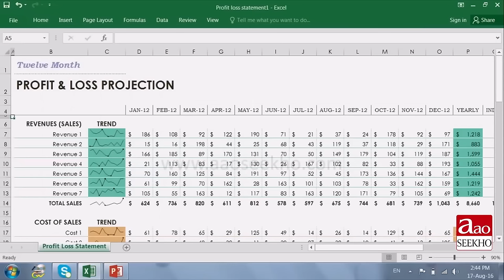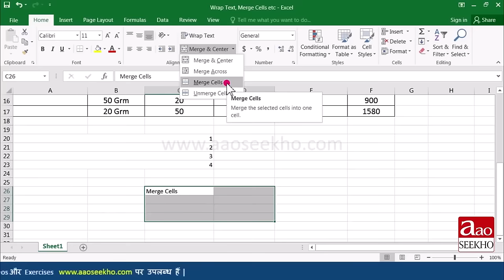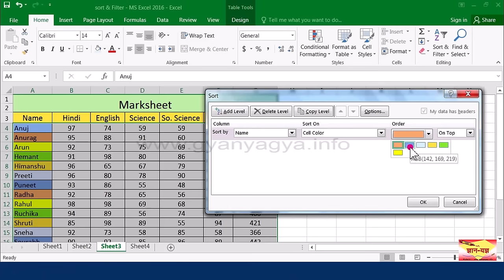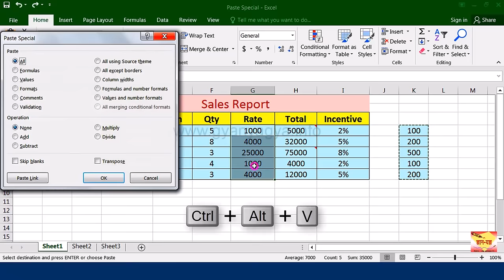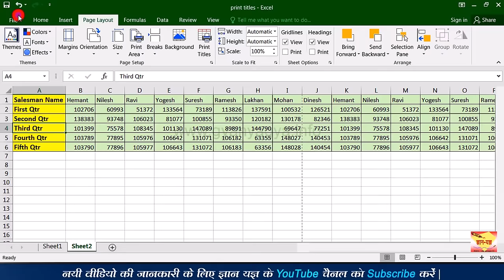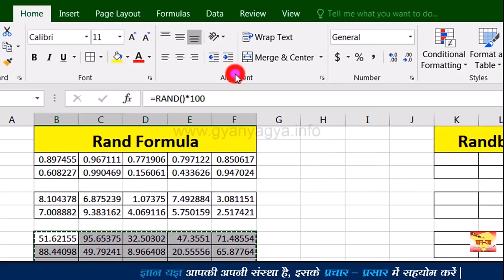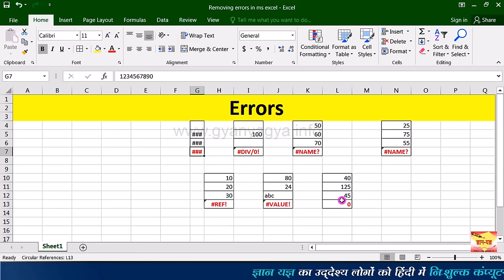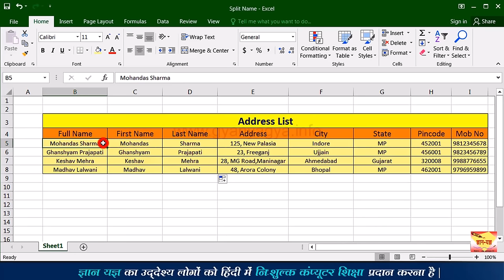MS Excel Full Course in Hindi | Microsoft Excel Complete Course | MS Excel Course for Beginners #1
This is a Full Course of Microsoft Excel. How to Learn MS Excel step by step in Hindi. This is an MS Excel Complete Course for Beginners.
MS Excel shuru se kaise sikhe? How to Learn MS Excel Basic knowledge in Hindi? This is an MS Excel Marathon Class. How to Learn Excel 2016, 2010, and 2007 in Hindi?

आप नीचे टाइम पर क्लिक करके अपनी जरुरत के चैप्टर को देख सकते हैं -
00:00 - Basic Introduction of Microsoft Excel 2016, 2013, 2010, 2007 in Hindi.
08:38 - Create New Workbook, Open and Save Workbook in MS Exce.
14:27 - Select Text, Row & Column, and Cut, Copy, Paste in MS Excel.
18:27 - Find and Replace in MS Excel.
23:02 - Change Font, Font Size & Color and how to Bold, Italic, Underline A Text in Excel.
26:22 - Undo and Redo in MS Excel.
29:08 - Add Border, Change Border, Change Border Color and Fill Color in Cell in MS Excel.
35:17 - Text Alignment & Indent Options in MS Excel.
38:51 - Text Orientation in MS Excel (How to Rotate Text in MS Excel).
42:13 - Format Painter in MS Excel.
48:11 - Wrap Text and Merge & Center options in MS Excel.
54:42 - Format Numbers, Dates & Time in MS Excel.
58:52 - Conditional Formatting & How to Highlight Cells in MS Excel Workbook.
1:07:49 - Format As Table & Cell Styles option in MS Excel.
1:13:10 - Insert & Delete Rows, Columns, Cells and Sheets in MS Excel.
1:20:03 - Change Row Height and Column Width in MS Excel.
1:24:54 - Hide and Unhide a Row or Column in MS Excel.
1:30:57 - Rename and Copy Or Move a Worksheet Data in MS Excel.
1:35:14 - fill Months, Days, Date and Numbers By Autofill Function in MS Excel.
1:44:15 - Sort Numbers and Data using Sort & Filter option in MS Excel.
1:52:48 - Mini Toolbar and Shortcut Menu in MS Excel.
1:57:48 - Quick Access Toolbar in MS Excel.
2:03:57 - Status Bar for find sum, average etc. & What is Page Break Preview in Excel.
2:09:54 - Remove Formatting, Comments and Hyperlink using Clear Function in MS Excel.
2:14:06 - Addition, Subtraction, Division, Multiply, Autosum in MS Excel.
2:23:06 - Clipboard to Copy and Paste Several Items in Excel.
2:27:23 - Copy Format, Formula, Values Using Paste Special in MS Excel.
2:33:08 - Copy Conditional Format, Column Width, Number Format By Paste Special in Excel.
2:37:09 - Transpose Data and Add or Subtract Values Using Paste Special in MS Excel.
2:42:57 - Data Validation option for whole Numbers & Error Alert in MS Excel.
2:48:25 - create Data Validation for Decimal Numbers & Other Data options in MS Excel.
2:53:25 - Create Drop Down Menu & Set Character Limit by Data Validation in MS Excel.
3:00:04 - Set limit for Date & Time using Data Validation option in MS Excel.
3:04:05 - Prevent Duplicate Entries & Allow Text or Numbers Only in MS Excel.
3:09:22 - Consolidate option in MS Excel.
3:16:43 - Insert and Delete Image in MS Excel.
3:18:17 - Go To option in MS Excel.
3:22:00 - Print Worksheets in MS Excel and Orientation, Margin Settings.
3:29:34 - Print Title or Heading on every Page in MS Excel.
3:33:08 - LOOKUP Function in MS Excel.
3:44:06 - Vlookup Formula in Excel.
3:54:32 - Check Column & Row Number in Excel.
3:59:45 - Check Number of Columns or Rows in A Table.
4:04:05 - Get Multiple Results By Using Vlookup Formula For Single Time in Excel.
4:08:55 - Hlookup Formula to Find Data in Excel.
4:14:48 - Freeze & Unfreeze Multiple Rows And Columns in MS Excel.
4:21:27 - Rand and Randbetween Formulas in Excel.
4:27:33 - Calculate EMI Using PMT Formula in MS Excel.
4:32:30 - Use of Goal Seek Formula to Know Estimated Down Payment Amount in MS Excel.
4:36:16 - Insert Chart & Change its Color, Style Etc. In Microsoft Excel.
4:50:36 - Calculate Interest & Principal Amount of Loan in Excel.
4:59:18 - Averageif & Averageifs formula in MS Excel.
5:05:38 - Create template in MS Excel.
5:09:04 - COUNT, COUNTA, COUNTBLANK, COUNTIF, COUNTIFS formula in MS Excel
5:17:51 - Remove Formula Errors in MS Excel
5:27:04 - CONCATENATE formula and "&" sign to combine data of 2 or more cells in Excel
5:35:55 - Change case (upper, lower, proper) and in MS Excel.
5:42:55 - FV formula to calculate future value of an investment in MS Excel.
5:51:29 - Protect a complete worksheet or a part of worksheet with password in MS Excel.
5:56:47 - Clean formula in MS Excel.
5:59:00 - Sum Formula in MS Excel.
6:03:28 - Split full name to first and last name in Microsoft Excel.

Video Attribution:
Channel - AaoSeekho